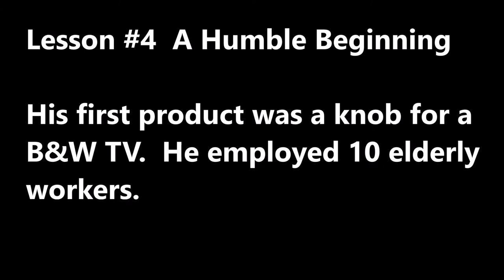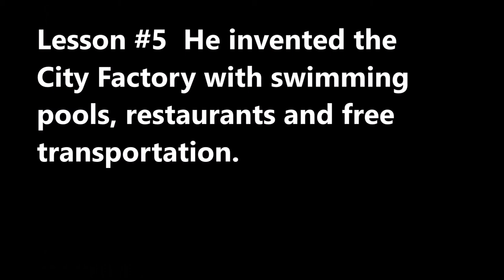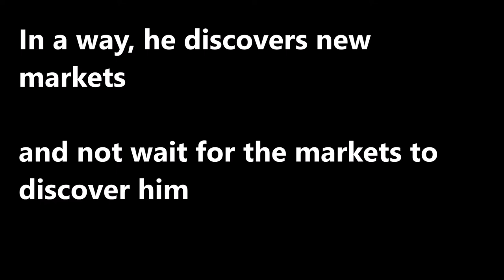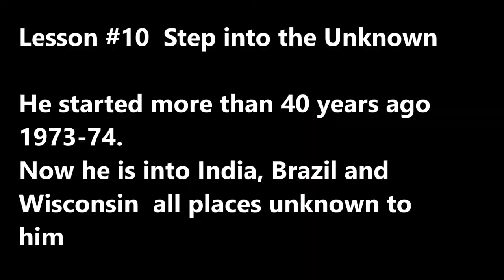SecretsSelfMadeBillionaires 0130 Terry Gou The Real Hero Dies in Battlefield 11 Lessons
Terry Gou's Idol is Steve Jobs.  The Real Hero dies in the Battlefield. He is a Tough Boss. He steps into the Unknown and invented the City Factory.  He employs 1.3 million all over the world.